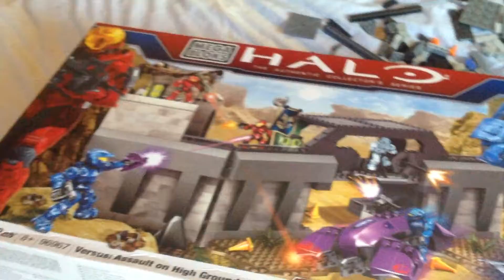My mega blocks base under construction